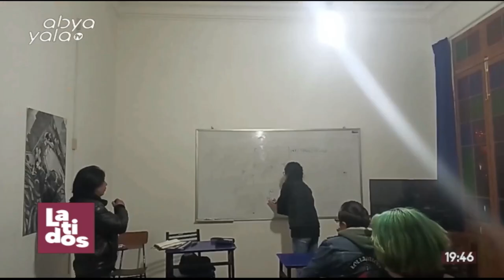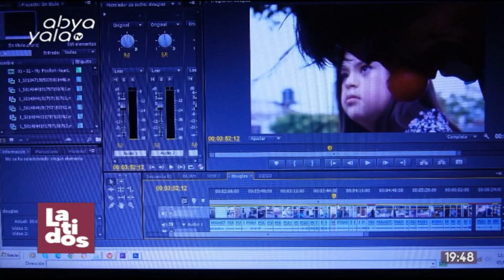LATIDOS - ENTREVISTA: MIGUEL VALVERDE - CINEASTA, ACTOR Y GESTOR ARTISTICO - ABYA YALA TV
Hoy en Latidos, tuvimos el agrado de estar con Miguel Valverde, cineasta, actor y gestor artístico Boliviano, que nos  compartió sus proyectos recientes en Cochabamba y otros lugares del país desde ese principio de lo ambulante creativo.